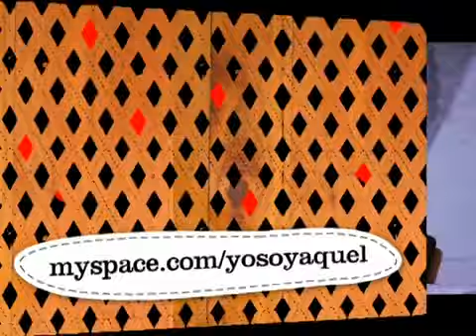"Las rephlexiones de Raphael".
Para la primera pagina de MySpace. Grabación de Tatiana Orlova.